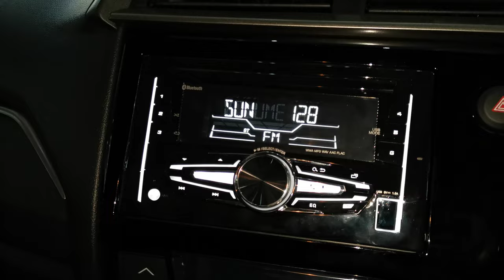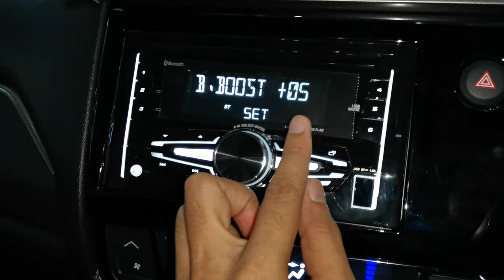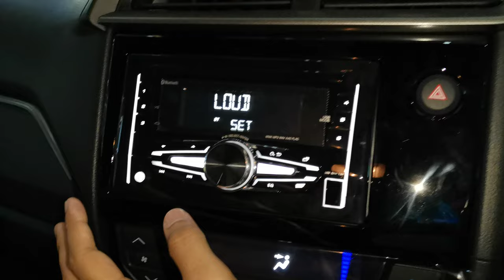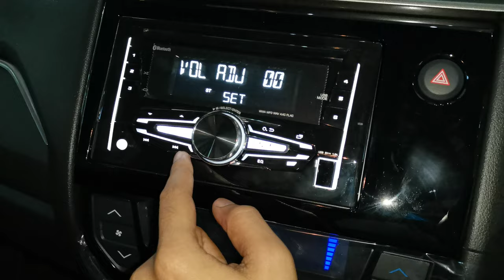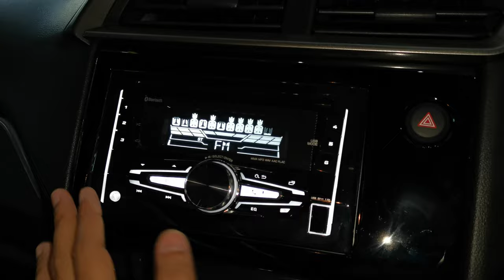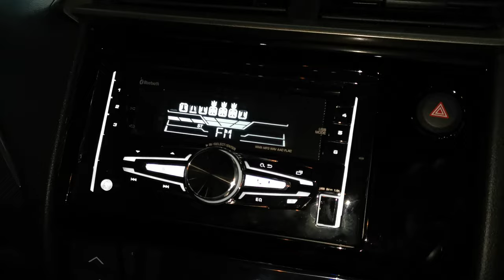CARA SETTING AUDIO HONDA BRIO SATYA